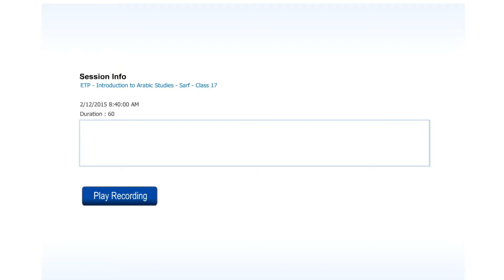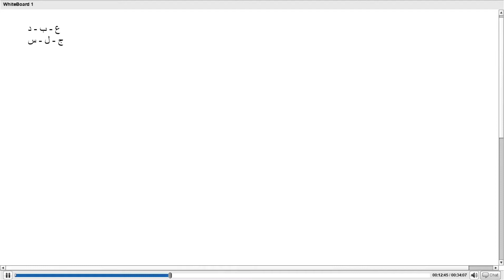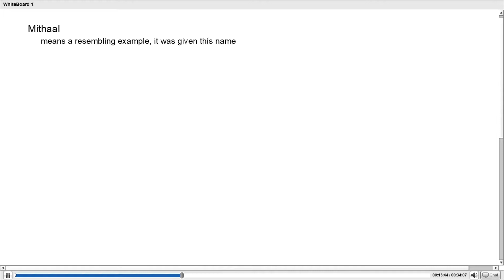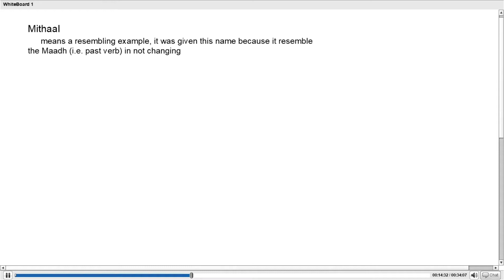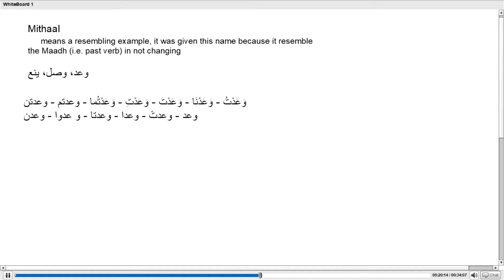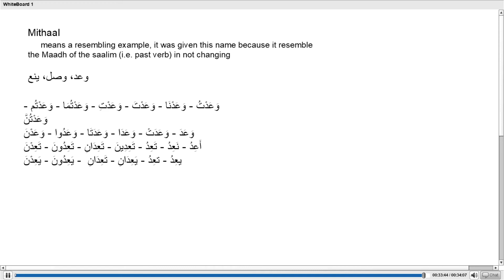Sarf - Introduction to Arabic Studies Sarf Class 17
Learn Arabic Morphology, Arabic, Language, Classical Arabic, Koranic Arabic, Quranic Arabic,